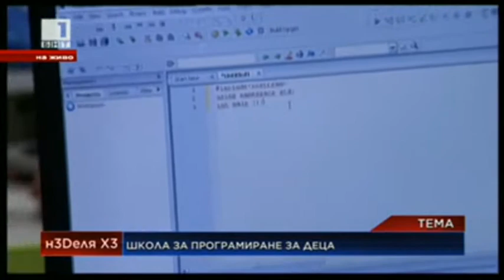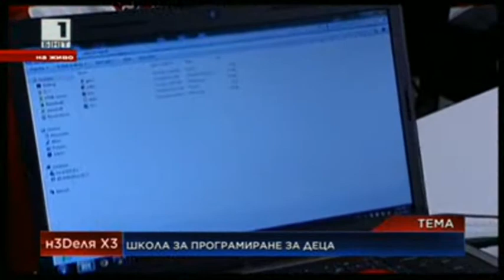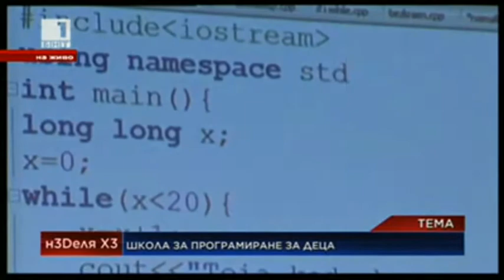Телерик Детска академия - БНТ - Неделя по 3 с Боян Бенев